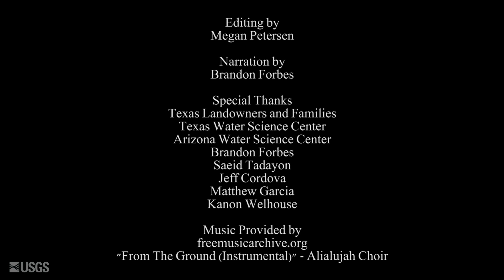Texas Flood Surveys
Hydrologists from Arizona aid the Texas Water Science Center in gathering measurements and other information after the catastrophic Blanco River flooding event that swept Austin, Texas.